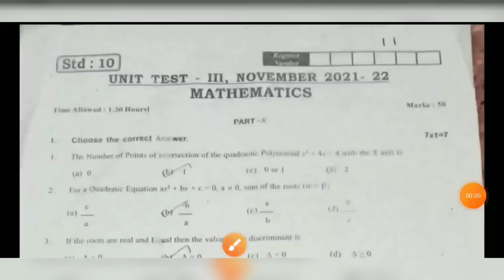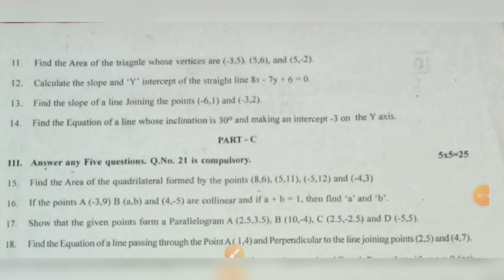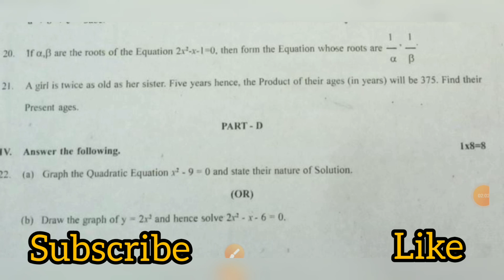10th std unit test 3 maths 2021 2022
Dear all,
In this video I've shown the revision test question  paper for maths subject for 10th std...

revision test question paper
half portions test no. 2 maths for 10th std
10th std maths second revision question paper with answers
3rd unit test revision test for class 10
half yearly question paper for 10th std
thiruvallur district maths question paper 2021
preparatory test 3 maths for 10th std